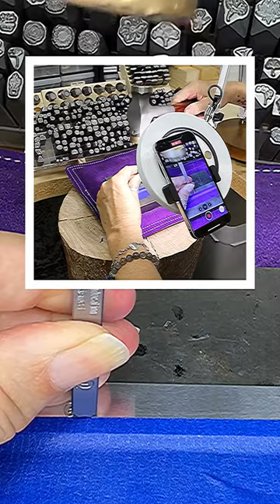I love my new Canvas light!